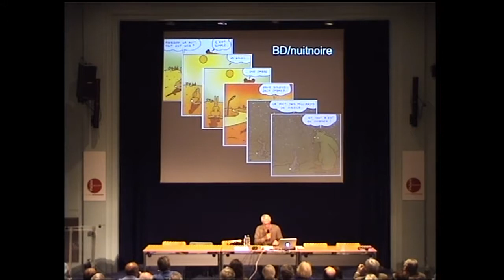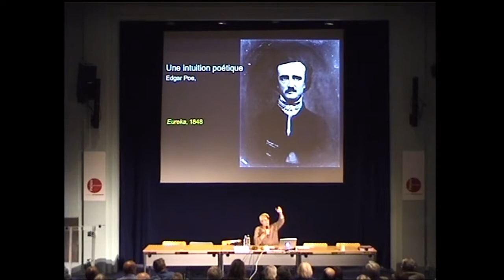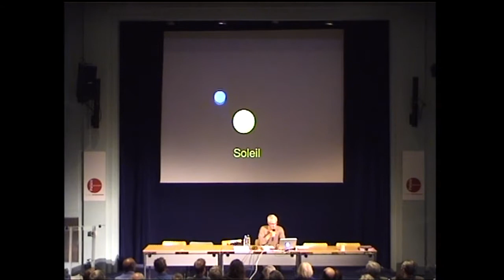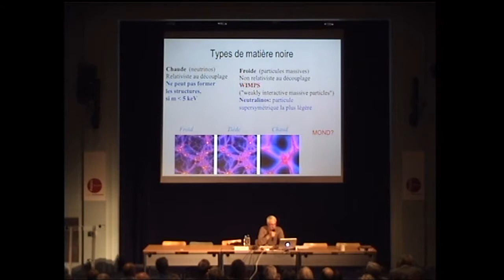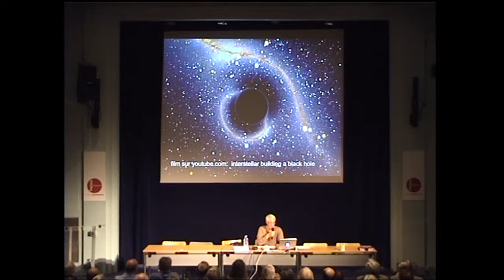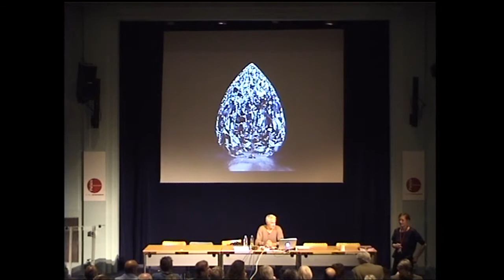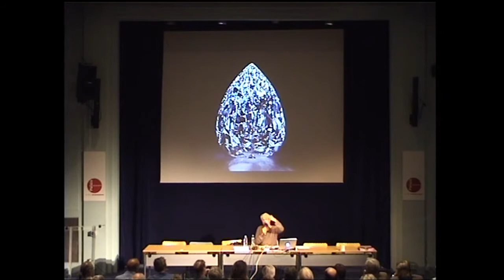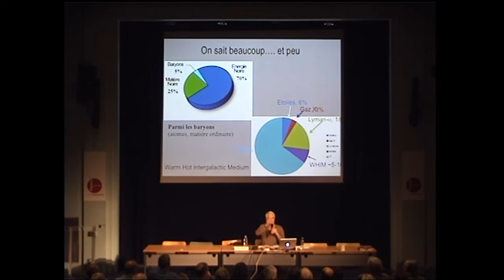Les noirceurs de l'Univers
3e conférence du cycle LA LUMIÈRE DÉVOILE L'UNIVERS, qui s'est déroulée en mai-juin 2015 et présentée au Palais de la découverte, dans le cadre du cycle "La lumière dévoile l'Univers" et à l'occasion de l'Année internationale de la lumière. Messagère infatigable, la lumière nous révèle l'origine et la nature de l'Univers. Elle nous renseigne sur la formation des premières étoiles et galaxies, sur la structuration de l'Univers en superamas et filaments galactiques, et sur les composants cosmiques invisibles, matière noire et énergie sombre. Voyageons avec elle vers les confins du temps et de l'espace.

1re conférence

Le satellite européen Planck détecte la lumière émise par le tout jeune Univers, âgé de 380 000 ans seulement. Il nous livre la photographie des prémisses des grandes structures qui nous voyons aujourd'hui, galaxies et superamas. Mais à l'instar d'une poupée russe, cette image cache d'autres images: elle révèle aussi la structuration de l'Univers lorsque celui-ci avait 3 milliards d'années.

Avec Karim Benabed, astrophysicien à l'université Pierre-et-Marie-Curie, Paris 6, directeur-adjoint de l’Institut d’astrophysique de Paris (IAP)

2e conférence

Les télescopes conventionnels reçoivent la lumière provenant d'étoiles et de galaxies déjà formées, mais hélas celles-ci se cachent pour naître. En captant la lumière infrarouge, le télescope spatial Herschel transperce les nuages de poussières qui gardent le secret de leurs origines. Il dévoile ainsi l'existence de filaments de matière alimentant les zones de formation d'étoiles et de galaxies.

Avec David Elbaz, directeur de recherche au Commissariat à l'énergie atomique et aux énergies alternatives (CEA).

L'Univers recèle bien des "noirs" étranges et passionnants. Une matière invisible fait bouger les étoiles et les galaxies, tel un génie sortant de sa bouteille, une énergie noire repousserait l'Univers. Au centre de la Voie Lactée, un trou noir glouton ou repu mène la danse. Comment observer ces trous puisqu'ils sont "noirs" ?

Avec Daniel Kunth, astrophysicien, directeur de recherche émérite au CNRS.